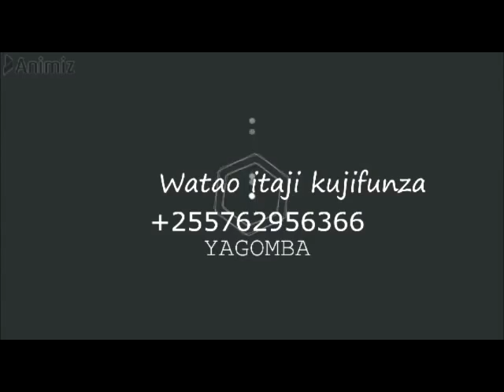JINSI YA KULIMA PILIPILI SHAMBANI NA UVUNAJI WAKE